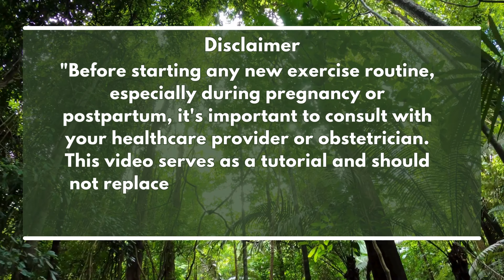Episode 4: Journey to the Forest - Moments of Tranquility Meditation Series for Moms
Welcome to Episode 4 of Moments of Tranquility, where we embark on a serene journey to the heart of the forest. In this guided meditation, we invite you to close your eyes, take a deep breath, and allow yourself to be transported to a tranquil woodland oasis. 🌿

As we delve into the lush greenery and gentle whispers of the forest, we encourage you to release tension, let go of worries, and surrender to the soothing sounds of nature. 🍃 Allow the soft rustle of leaves, the gentle chirping of birds, and the rhythmic flow of the stream to guide you into a state of deep relaxation and inner peace. 🌳

With each breath, feel your connection to the earth deepen, your spirit rejuvenate, and your soul replenish. 🌱 Embrace the healing energies of the forest as they envelop you in a cocoon of tranquility and renewal. 🌲

Join us on this magical journey to the heart of the forest and discover the profound sense of peace and serenity that awaits you. 🌟 Allow yourself to be fully present in this moment and let the beauty of nature nurture your mind, body, and soul. 💖

Sit back, relax, and let the journey begin. 🌿